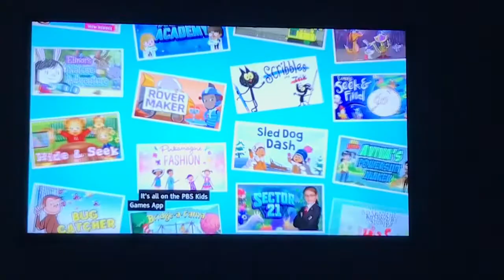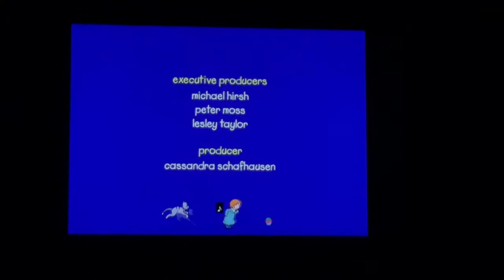Caillou’s Final Program break on PBS kids (December 27,2020)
After a few weeks it’s finally here! Anyways,This was from Caillou’s last Airing on PBS Kids and Before a Clifford the Big red Dog (the 2000 series) Episode.Yes i still hate Caillou,but I wanted to record this(I’m not celebrating Caillou’s removal though,because it would be heartless)